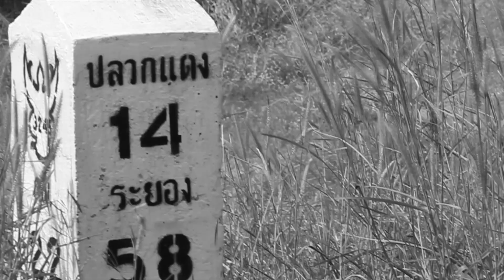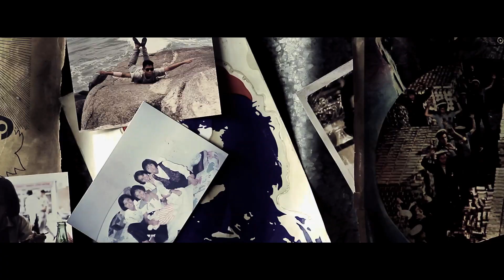เบื้องหลัง MV เพราะเรานั้นคู่กัน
เพราะเรานั้นคู่กัน.

  กลับมารำลึกความหลังอีกครั้ง กับบทเพลงแห่งความทรงจำอย่าง "เพราะเรานั้นคู่กัน"  ซึ่งเป็นผลงานของร็อครุ่นใหญ่ "ทุย วงไฮโทสโคป"  แต่ครั้งนี้ได้วงร็อคเสียงทรงพลังอย่างวง "เราระบาย"  ได้นำกลับมาขับร้องในโปรเจค "Past forward"(พาส ฟอร์เวิร์ด) เป็นโปรเจคพิเศษของค่าย "สไปร์ซซี่ ดิสก์"(Spicy Disc) ส่วนมิวสิคฯ   ก็ยังได้พระเอก "อนันดา เอเวอร์ริ่งแฮม" มาร่วมแสดงและกำกับให้อีกด้วย  เพลงนี้มีเนื้อหาเกี่ยวกับคนที่ยึดติดอยู่กับอดีต และต้องการให้กลับมาเป็นเหมือนเดิม เลยตัดสินใจออกตามหาอดีตนั้นอีกครั้ง... รับรองว่าถ้าใครได้ฟังเพลง "เพราะเรานั้นคู่กัน"  จะต้องหวลกลับไปคิดถึงความหลังในอตีดอย่างแน่นอน...